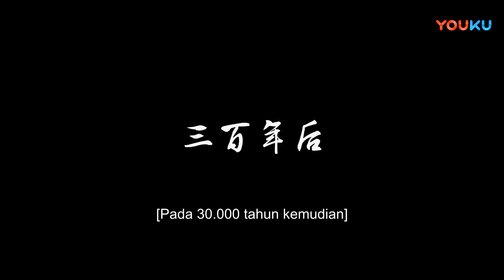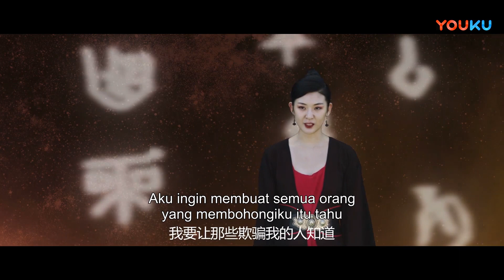Spesial Highlight (God and Demons) Cinta yang tersegel selama ribuan tahun!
(God and Demons) Pada akhir Dinasti Shang, ketika Jiang Ziya, seorang murid Gunung Kunlun, sedang berpatroli di tanah terlarang , dia secara tidak sengaja membalikkan segel seribu tahun dan melepaskan menteri pemberontak. Jiang Ziya berjalan menuruni Gunung Kunlun untuk mencegah Chi You terlahir kembali, dan bertemu dengan iblis rubah Daji, keduanya bekerja sama untuk menyegel Chi You, dan pertempuran itu menyebabkan kematian Daji. Karena kematian Daji, Jiang Ziya merasa sangat sedih.
★ Genre: Petualangan / Fantasi
★ Sutradara: Hu Ziming
★ Pemeran: Huang Yishan / Chen Zhengyang

00:00 Situs Web Internasional YOUKU.TV sekarang tersedia!
02:00 Unduh APP YOUKU International untuk mendapatkan akses awal